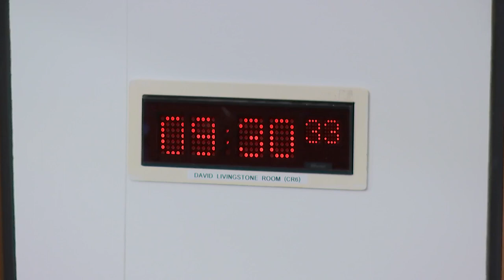Local Government, Housing and Planning Committee - 10 January 2023